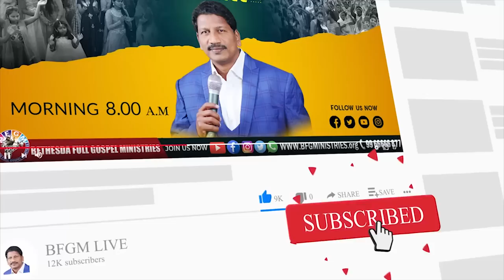Today's promise 20.07.2022 | BFGM LIVE